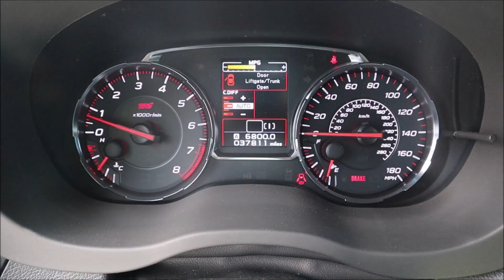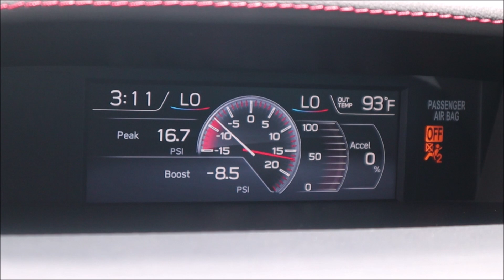2018 Subaru STi - TEST DRIVE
Por fin grabamos un STi! Tenemos fans aqui?

Disponible para la venta !